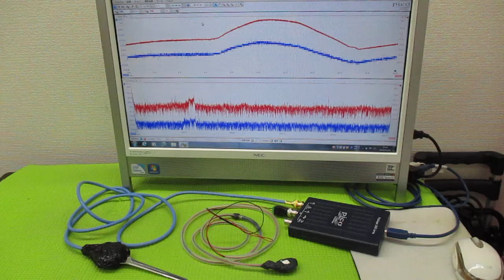メガヘルツの超音波発振制御プローブ製造技術